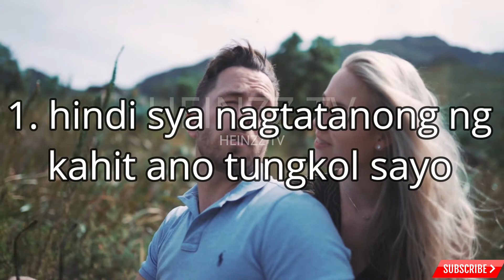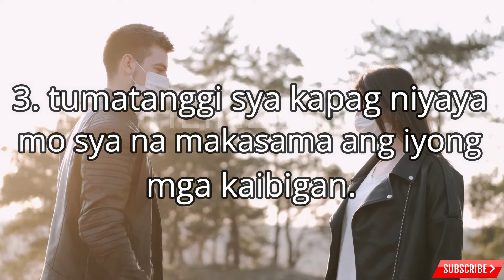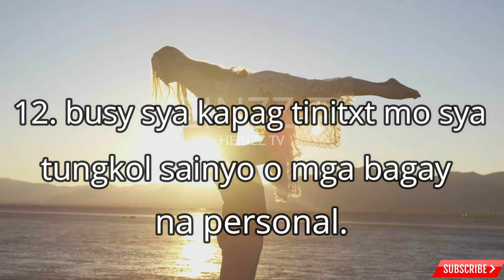SIGN NA KATAWAN MO LANG ANG HABOL NYA SAYO | HEINZZ TV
FEEL FREE TO GIVE YOUR SUGGESTIONS AND OPINIONS IN THE
COMMENT SECTION.

YOUTUBE CHANNEL FOR A CAUSE.

liked, shared, and gave their support to our channel.
Our channel is already profitable, All the profits of this
channel will be donated to people who needs help.
I did not create this channel to make money for myself, but I
will use it to help those in need.
So let's help them! Thank you very much, I hope you are in
good condition.

For those who want to help, don't skip our Ads, even for a
well. Thanks a lot!
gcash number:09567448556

Please do not report this video or delete it because I use it
to help those in need.

TAGALOG:

YOUTUBE CHANNEL FOR A CAUSE. ang lahat ng kikitain ng channel
na ito dodonate natin.

nag like, nag share, at nag bigay ng kanilang suporta sa
channel natin. nagsisimula na pong kumita ang ating channel.
ang lahat ng kikitain ng channel na ito ay idodonate natin sa
nangangaylangan nating kababayan. hindi ko ginawa ang channel
na ito para pagkakitaan bagkus gagamitin ko ito para
makatulong sa nangangaylangan maraming po salamat naway nasa
mabuting kalagayan kayo.

Para sa nais tumulong, huwag niyo i-skip ang ating mga Ads,
kahit mga ilang segundo. Napaka laking tulong na po iyon para
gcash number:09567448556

pakiusap wag nyo naman po sana ireport ang video na ito o
ipatanggal sa pagkat ginagamit ko po ito para makatulong sa
nangangaylangan.

para sa anumang mga alalahanin sa copyright, makipag-ugnay sa